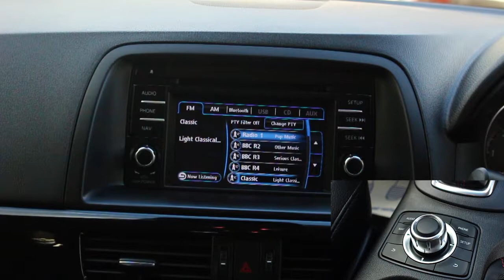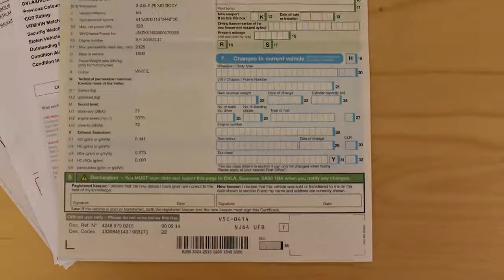2014 Mazda CX 5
2014 64 MAZDA CX-5 2.2 D SPORT NAV 5D AUTO 173 BHP

Exterior
00:14
Interior
01:18
Test Drive
02:14

(loop at 02:48)